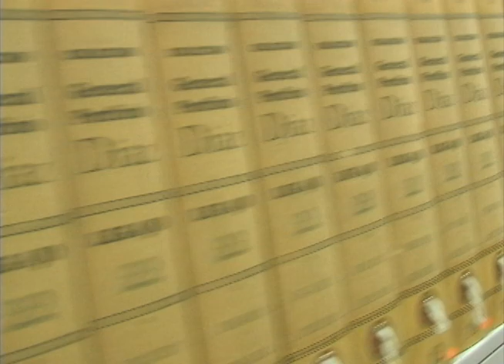@bfxc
El recinto del conocimiento de la Universidad Iberoamericana. En este video encontrarás los buscadores de información y el acervo que te ofrece la biblioteca para lograr los objetivos de la maestría o el doctorado. Entrevista con el maestro Luis Inclán.